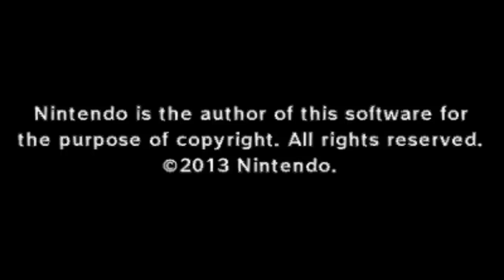The Legend of Zelda: A Link Between Worlds - 100% Walkthrough Finale - Final Boss + Ending & Credits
100% Walkthrough finale (Part 26) for The Legend of Zelda: A Link Between Worlds.  In this video Link heads into the Throne Room to take on the Yuga.  This video includes the final boss fight as well as the ending and credits for the game.